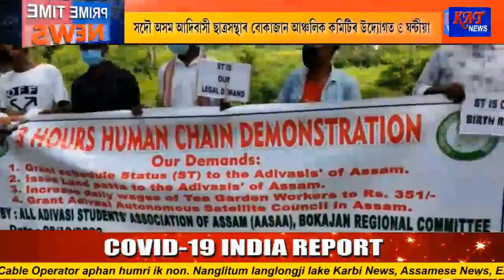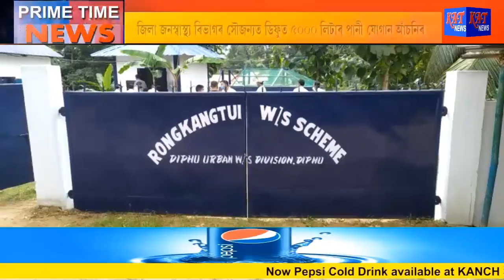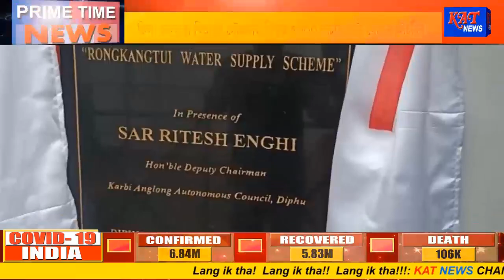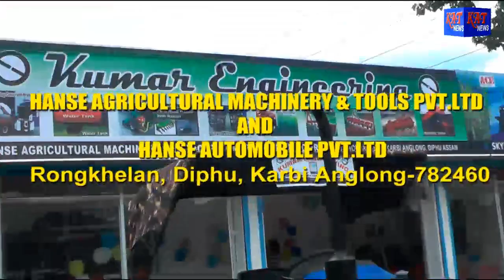ASSAMESE PRIME TIME NEWS DATE 08 10 2020